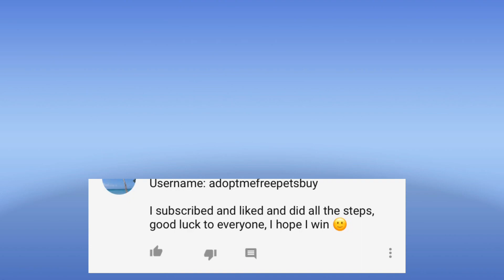ROYAL HIGH VALENTINES HALO GIVEAWAY WINNER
Congrats to POSITIVEHEALTHANDWELLNESS for winning, I will be contacting u and friending u, also thanks to everyone who participated :)